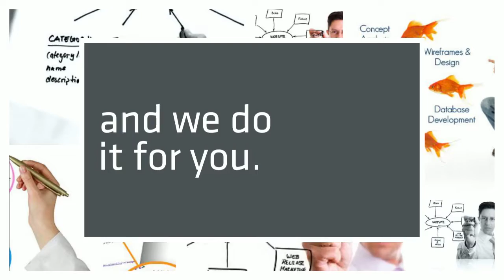Affordable website progmraming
Website programming on reasonable prices. 24 h delivery for our Basic 24 package. Choose your preferred layout and we do it for you.